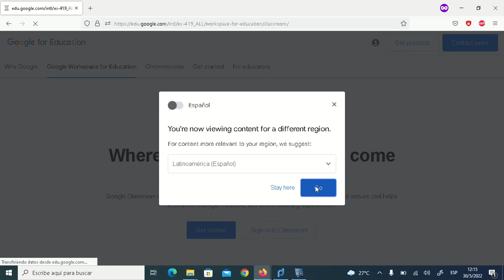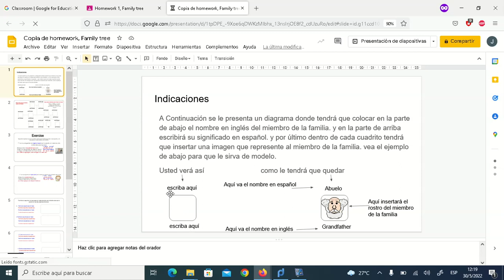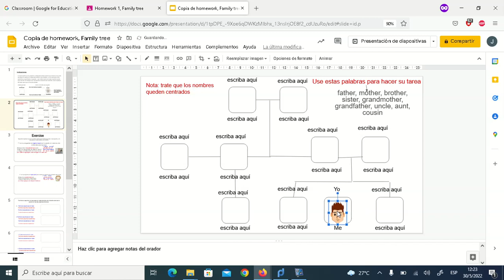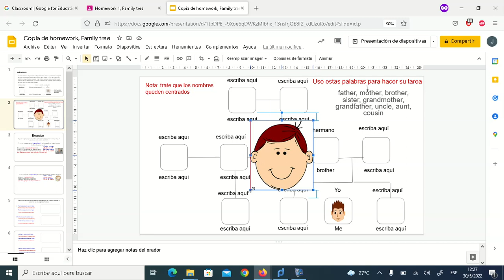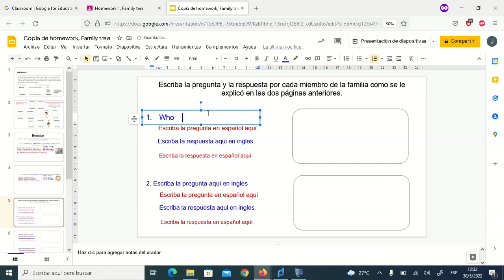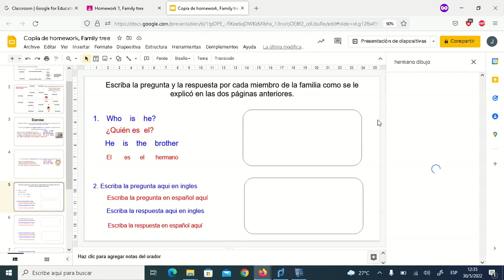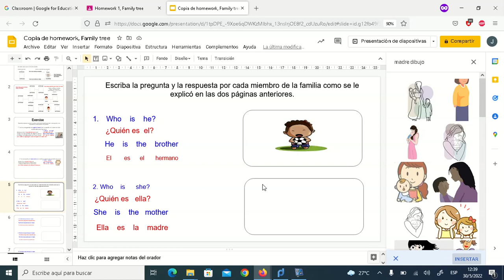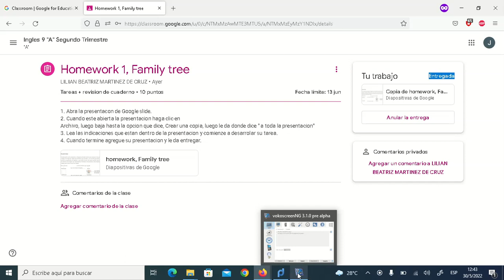Tutorial de como hacer la tarea de ingles sobre la family